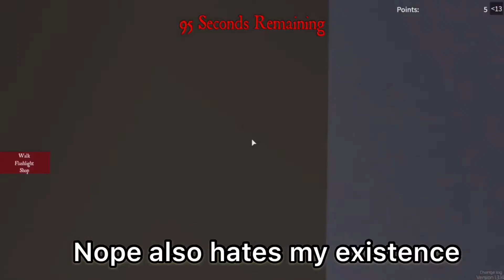Playing a “horror” game thats really spoopy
👋 i have decided to take the time to edit this video with memes and it took about 2 hours. Ut just for my like 2 views i have decided to. Farewell and enjoy the video!